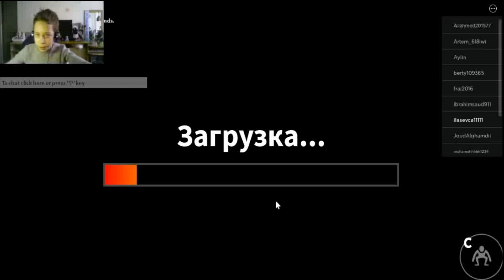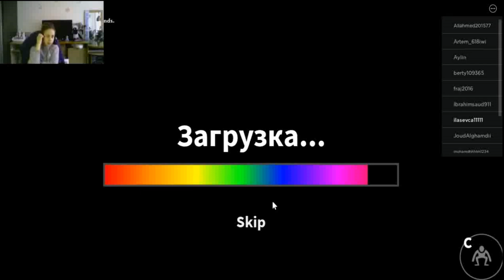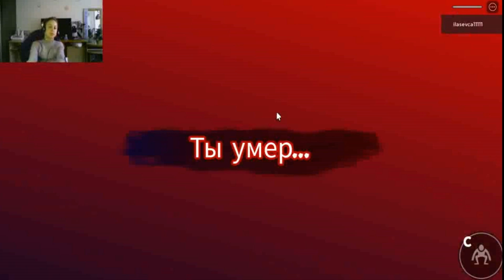ОНИ ИДУТ - Rainbow Friends ROBLOX